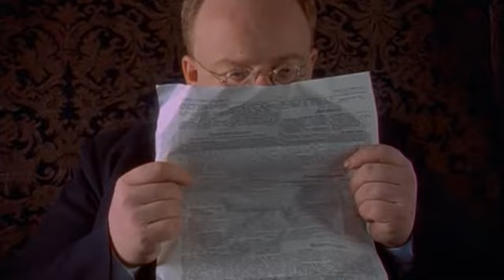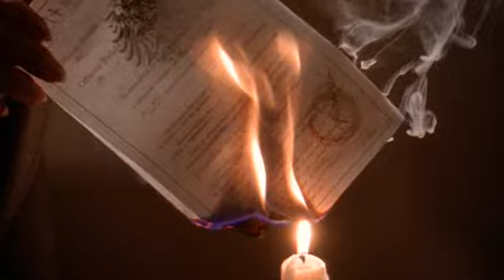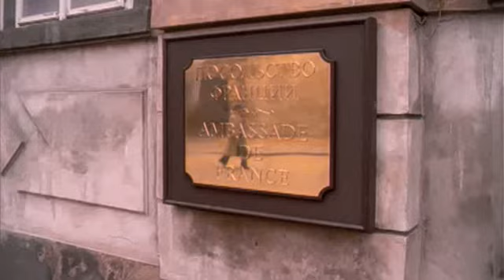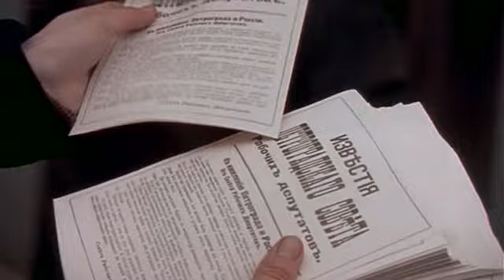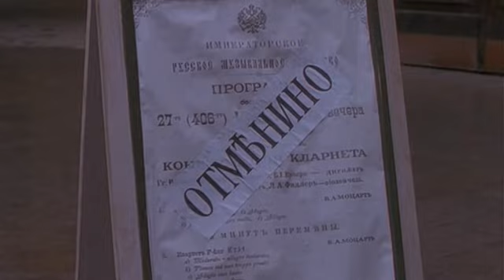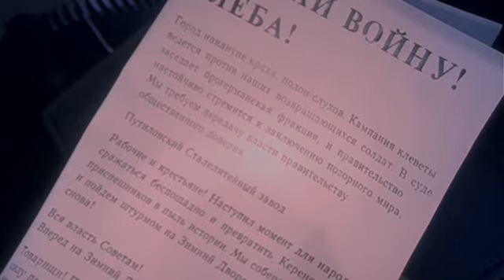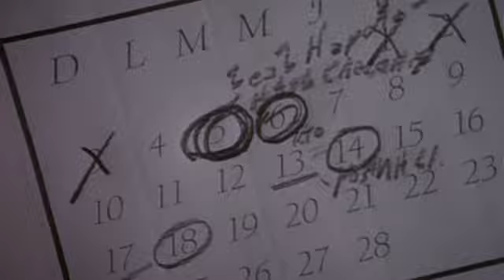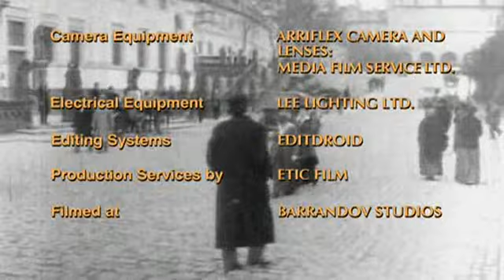Las Aventuras del Joven Indiana Jones Episodio 13 Aventuras en el Servicio Secreto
Las aventuras del joven Indiana Jones es una serie de TV. de los años 1990, perteneciente a los géneros de la acción y la aventura, y concebida con fines educativos. Está basada en la serie de películas del famoso personaje del mismo nombre. Fue creada por George Lucas, producida por Lucasfilm Ltd., Amblin Entertainment y Paramount Pictures Television, y transmitida originalmente por la cadena estadounidense ABC, de 1992 a 1993, con episodios posteriores emitidos en The Family Channel, entre 1994 y 1996. La serie, ambientada a inicios del siglo XX, está protagonizada por Sean Patrick Flanery y Corey Carrier, ambos interpretando al personaje titular.